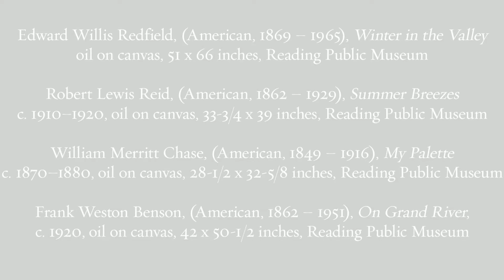American Impressionism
More than one hundred works on exhibit at the Springfield Museums, including 80 oil paintings and nearly 30 works on paper created during the golden age of American Impressionism between the 1880s through the 1940s.

The collection of lyrical landscapes, sun-filled harbors, penetrating portraits and still-life paintings is organized according to the artists’ colonies that played such a critical role in the development of American Impressionism. These include Cos Cob and Old Lyme in Connecticut; Cape Cod, Cape Anne, and Rockport, in Massachusetts; New Hope and Philadelphia in Pennsylvania; Taos, New Mexico; and throughout California. Within each of these colonies, artists were able to teach, collaborate and escape the daily rigors of their city studios. Often located in scenic locations within striking distance of major cities, the colonies surrounded artists with natural beauty while also providing them with ample subject matter for their work.

Featured are works by Mary Cassatt and John Singer Sargent, expatriate artists working in Paris alongside the likes of Degas and Monet,  along with American masters like William Merritt Chase and Charles Webster Hawthorne who embraced the style and helped further its development in the United States. The exhibit also includes other leading artists of the movement such as Childe Hassam, Ernest Lawson, Julian Alden Weir, John Twachtman, Chauncey Ryder, Frank W. Benson, William Paxton, Abbott Thayer, Guy Wiggins, Colin Campbell Cooper, Daniel Garber and Edward Redfield, among others.